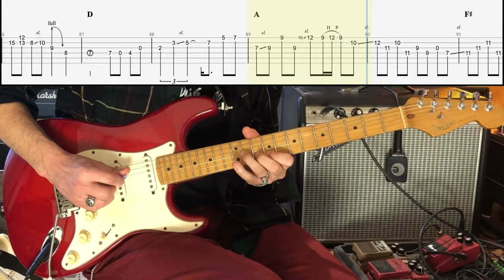Down To The Waterline - Dire Straits (Cover + TAB)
Tablature (full score), sheet music & backing tracks are available for purchase

Gear used: Fender Stratocaster Standard USA (available at @OptimGuitare), Ibanez CP-9, Fender Princeton.